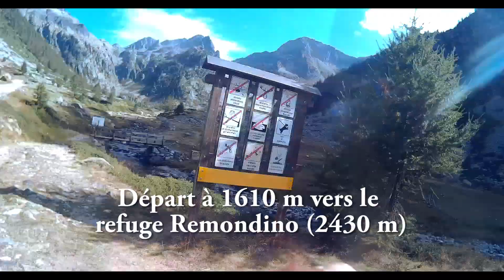Randonnée #1 : Mont Argentera Cime-Sud (Mercantour Italien)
Randonné sur la cime Sud de l'Argentera (3297 m) dans le massif du Mercantour-Argentera situé dans les Alpes du Sud du piémont Italien. Départ par Terme di Valdieiri avec une nuit au refuge Remondino.